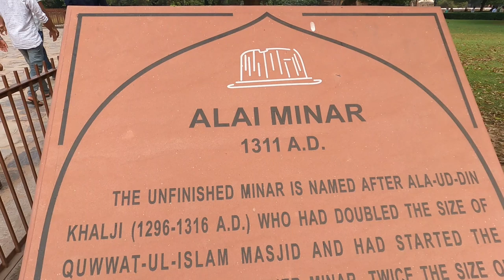A Day With Shihab Chottur's Brother | Qutub Minar | Gaffar Vlogs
Qutub Minar
Delhi
Delhi Vlogs
India

Gaffar vlogs
goa travel vlog
vlogger
vlogging

shihab chottur

shihab chittur
shihab chottur
shahib chottur
shihab chottur

UPI ID:-gaffarkhan972@okhdfcbank